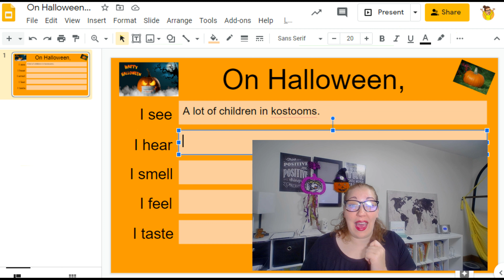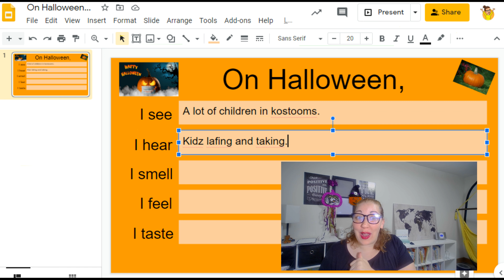On Halloween Night typing